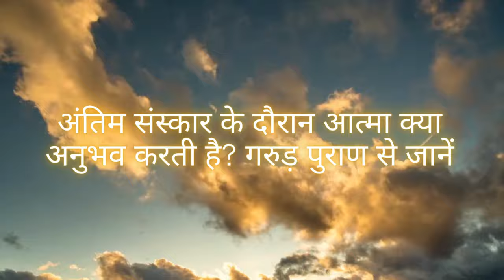क्या आत्मा अंतिम संस्कार को देखती है? गरुड़ पुराण से जानें shiv Garud Puran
share Explore the profound insights into death moments and the journey of the soul as per the ancient scriptures of Garuda Purana. Gain a deeper understanding of the afterlife and the spiritual significance behind the transition from life to death. Dive into the mystical world of the Garuda Purana and unravel the mysteries surrounding the soul's story. Don't miss this enlightening exploration of the Garuda Purana in 2024.

hinduism,garud puran,hindu mythology,sanatan dharma,hinduism explained,divine tales,गरुड़,गरुड़ पुराण
stories

Madhav Ji 🔱 Parboti 🔱 Bholenath 🔱

Shiv parvati ji
Jai Shambhunath